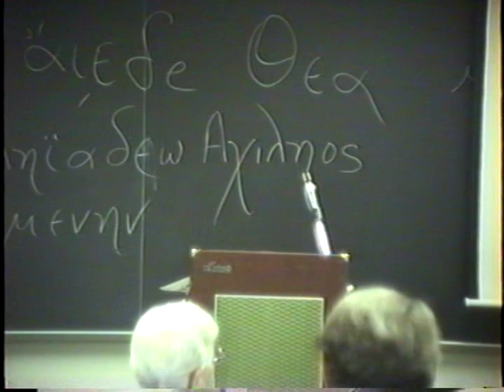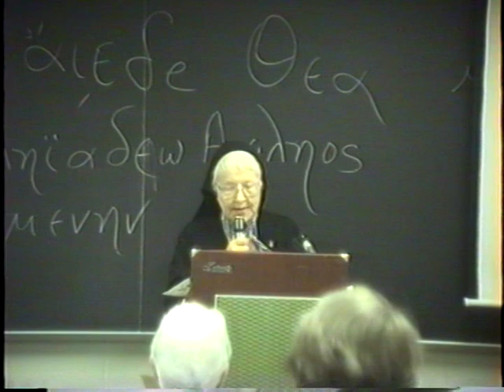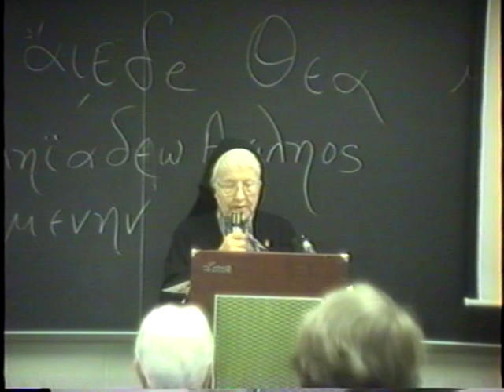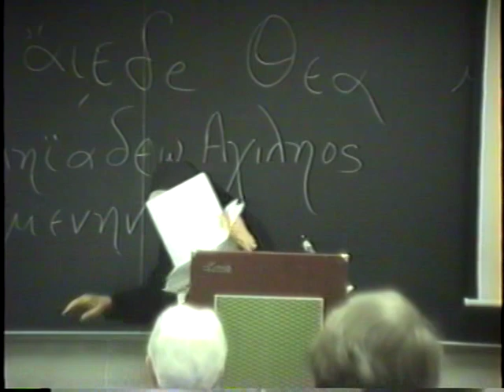Dr. Arthur Spring Lecture 1 Part 1 Odyssey